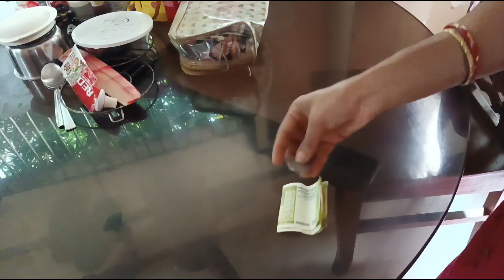আমাদের বাড়িতে নতুন কিছু জন্ম নিলো||রোজগেরে ঘরোয়া রান্না